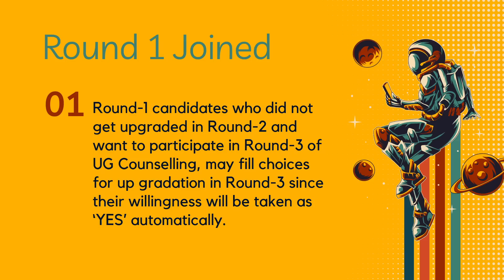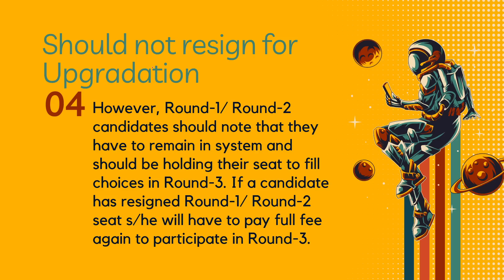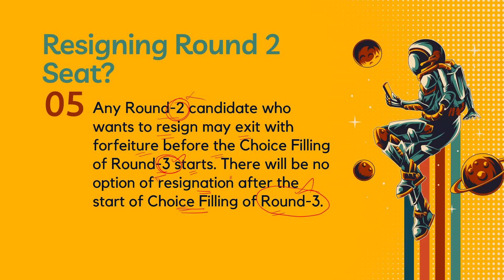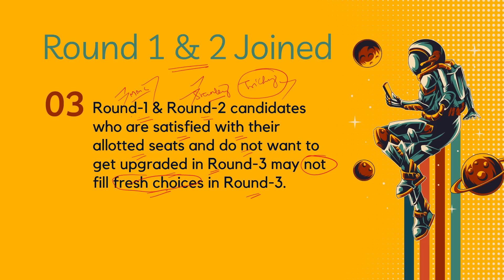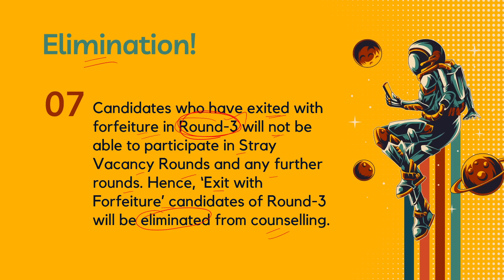MCC All India Quota Round 3 Explained | MCC 2023 Important updates